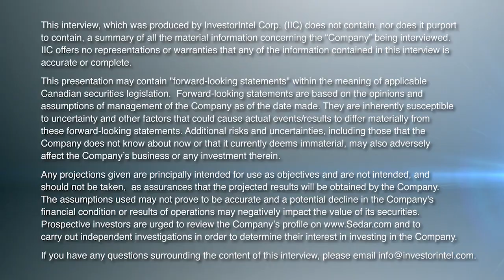Thomas Smeenk Discusses the Intersection of Hemostemix's NCP Treatment and Elon Musk’s Neuralink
In this InvestorIntel interview, Tracy Weslosky talks with Hemostemix Inc.’s (TSXV: HEM | OTCQB: HMTXF) Co-Founder, CEO, and President Thomas Smeenk about the significance of engaging Dr. Chris McNorgan, Ph.D., to drive a license agreement of NCP-01 (Neural Cellular Precursors) with a neural electrode brain implant company.

Dr. McNorgan directs the Computational Cognitive Neuroscience (CCN) laboratory at the University of Buffalo and his research – the neural bases of cognition, including AI methods to decode and simulate neocortical representations of knowledge and motor intention – is directly relatable to neural electrode-based implantation.

With Dr. McNorgan’s appointment, it brings another expert onto the team that includes Dr. Henderson, a neurosurgeon, and Dr. Inna Sorel, the mother of the invention of NCP itself, to help drive the legitimacy of licensing the NCP-01 platform.

NCP is a neuronal cell precursor generated from a patient's own blood, which homes to the site of injury and regenerates the site of injury on a neuronal cell basis. Thomas explains how Hemostemix's NCP-01 has the potential to regenerate injured neuronal cells to support the implantations of electrodes. Thomas also discusses a pre-clinical study conducted in animals using Hemostemix’s NCP-01 that showed positive results with more than 90% of the NCP color-coded cells ending up at the site of stroke, embedding at the site, and regenerating neuronal factors that would repair the site of a stroke.

About Hemostemix Inc.

Hemostemix is an autologous stem cell therapy company, founded in 2003. A winner of the World Economic Forum Technology Pioneer Award, the Company has developed, patented, and is scaling a patient’s blood-based stem cell therapeutics platform that includes angiogenic cell precursors, neuronal cell precursors, and cardiomyocyte cell precursors.